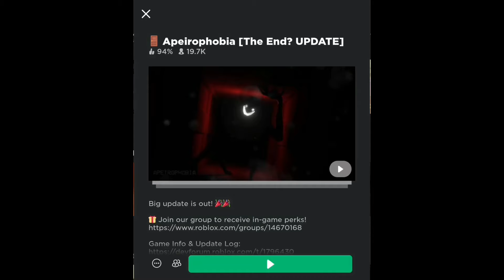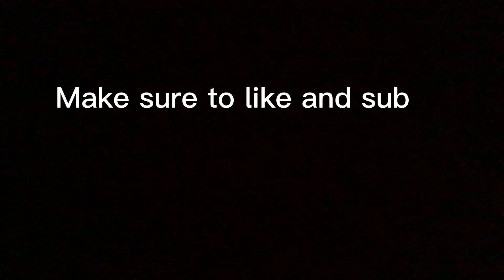Types of players in Roblox back rooms